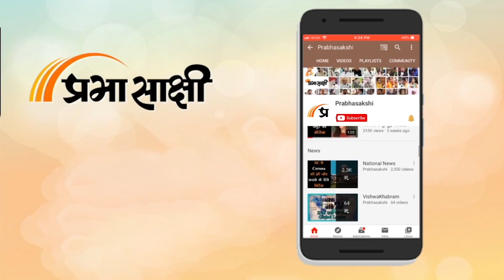PM Modi ने तीसरे कार्यकाल के पहले 100 दिनों में किया कमाल, शाह ने बताया कैसे तरक्की कर रहा है भारत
Union Home Minister Amit Shah ने Modi Sarkar के तीसरे कार्यकाल के पहले 100 दिन की उपलब्धियां गिनाते हुए कहा है कि Prime Minister Narendra Modi के नेतृत्व में भारत विकसित देश बनने का अपना लक्ष्य अवश्य पूरा करेगा। I&B Minister Ashwini Vaishnaw के साथ एक पत्रकार वार्ता में उन्होंने कहा कि बुनियादी ढांचे के अलावा सरकार का ध्यान Agriculture Sector पर भी रहा और इस दौरान खरीफ फसलों के लिए न्यूनतम समर्थन मूल्य (MSP) बढ़ाया गया, प्याज और बासमती चावल पर न्यूनतम निर्यात मूल्य (MEP) हटाया गया तथा कच्चे पाम, सोयाबीन और सूरजमुखी तेलों के आयात पर शुल्क बढ़ाया गया।

0:00 एंकर
0:57 अमित शाह और अश्विनी वैष्णव की प्रेस कांफ्रेंस